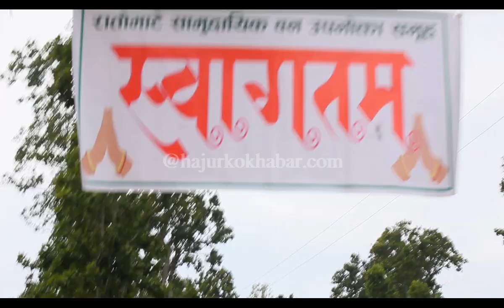हेटौंडा-१५ मा रहेको पिस पार्कको गुरुयोजना र डिपिआर तयार,विशेष बजेट माग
रातोमाटे सामुदायिक वन उपभोक्ता समूह हेटौँडा–१५ ले आउदै गरेको दिपावली तथा छठ पर्वको अवसरमा शुभकामना आदान-प्रदान,पिस पार्क विकासका लागि मन्त्री ठकुरीद्वारा सहयोगको प्रतिबद्धता

Produced By / उत्पादन: hajurko media @ event mgt Pvt.Ltd/hajurkokhabar
News Edited By / समाचार सम्पादन:  @Rupak kaliraj
Presented By / प्रस्तोता :  @Rupak kaliraj
Video Edited By / भिडियो सम्पादन: Krishna Sunar